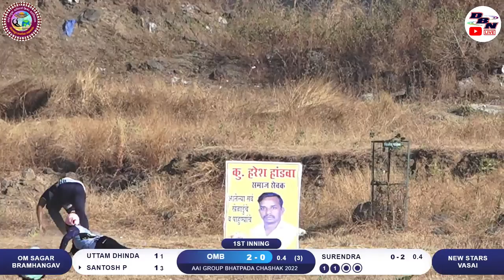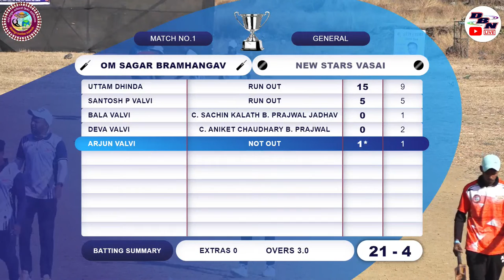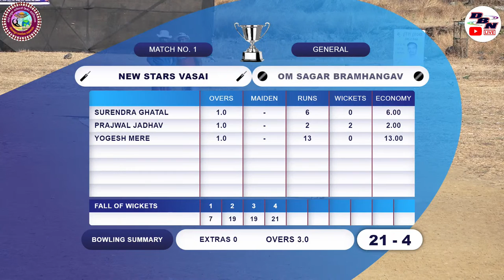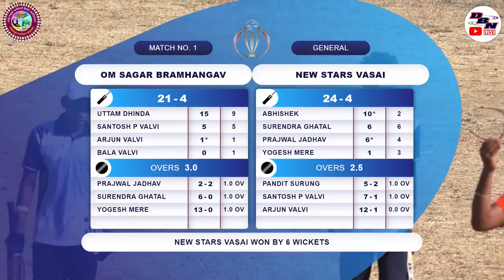DAY 4 || MATCH NO 1 || NEW STARS VASAI VS OM SAGAR BRAMHANGAV || AAI GROUP BHATPADA CHASHAK 2022